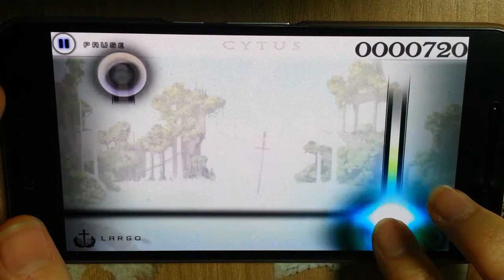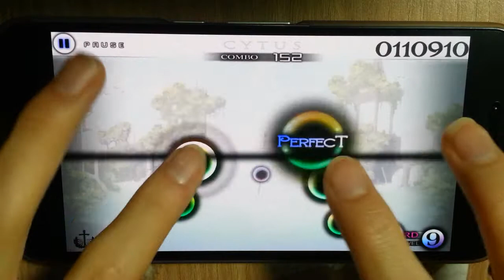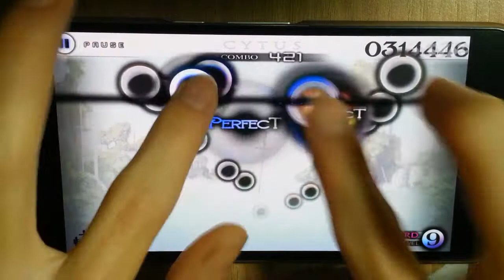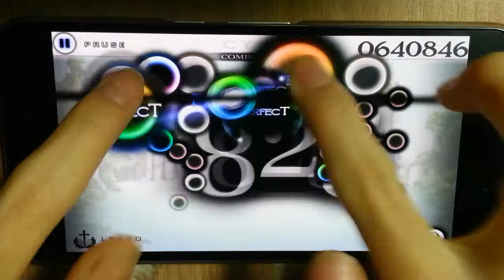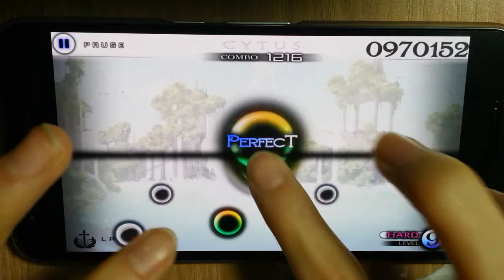Cytus - L10 [Old][Hidden] Hard - MM (PhonePlay) TP : 95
드뎌 L챕터 정복!!(티피는 버리자구요?!)
그리고 동시에 사이터스 정복!!!